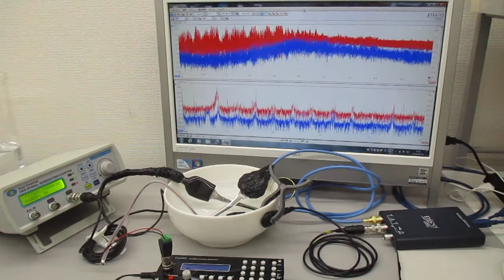複数の超音波発振制御技術 Ultrasonic-labo